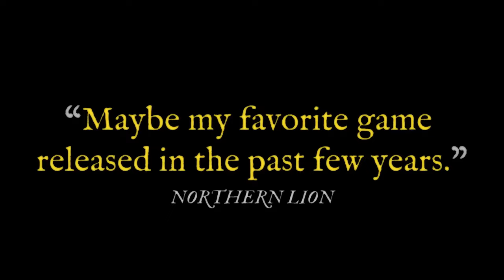Gaming news : Ubisoft arnaque encore les gamers, EA annule la suite d'une franchise connue !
Cette semaine dans les gaming news !
0:00 Intro des gaming news
0:10 - Ubisoft et l'arnaque Star Wars Outlaws
1:21 - Ubisoft supprime le jeu The Crew à tous les gamers !
2:49 - EA aurait annulé Dead space 2 remake
3:55 - Slay the Spire 2 annoncé pour 2025
4:40 - Le succès de la série Fallout !
5:33 - Pac-man de retour sous forme de bataille royale
6:22 - Kingdom Come Deliverance 2 annoncé le 18 avril prochain ?
7:40 - Fin des gaming news